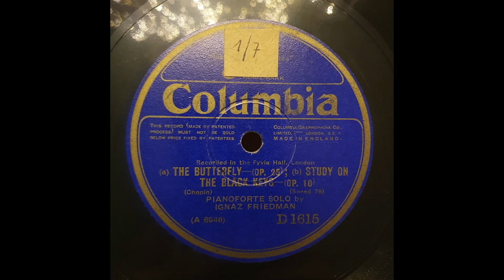a) THE BUTTERFLY (OP. 25); b) STUDY ON THE BLACK KEYS (OP. 10) - Chopin (D1615) - SHELLAC 78RPM